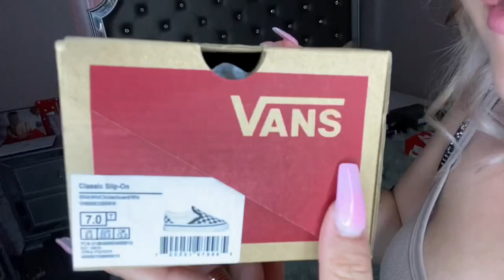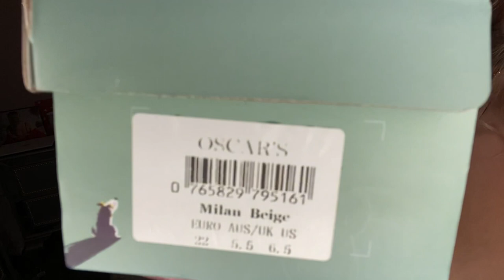JESSE’S TODDLER SHOE COLLECTION 😍💙👟✨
Hey babes we hope you all enjoyed today's video don’t forget to show us some love subscribe to join the family , like , comment , and hit that bell so you won't ever miss out on any future videos from us.Thank you so much for watching much love from us💗
xoxo 💗